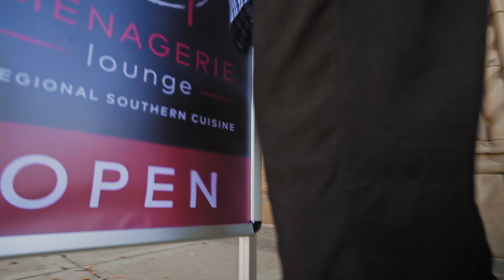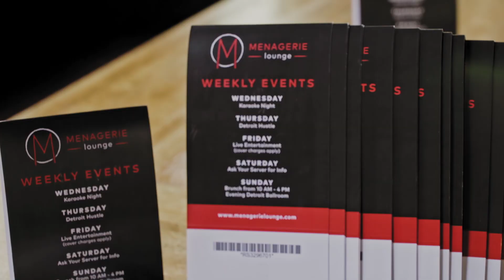START UP Webisode: Menagerie Lounge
April and James Forbes started The Menagerie as a culinary hub for local chefs but it quickly evolved into a full-time restaurant and music venue. Needless to say, they needed to update their business’s brand identity to keep pace with their own growth.

Watch this exclusive webisode of START UP featuring Menagerie Lounge and how they worked with in-house designers at Vistaprint to rebrand without missing a beat.